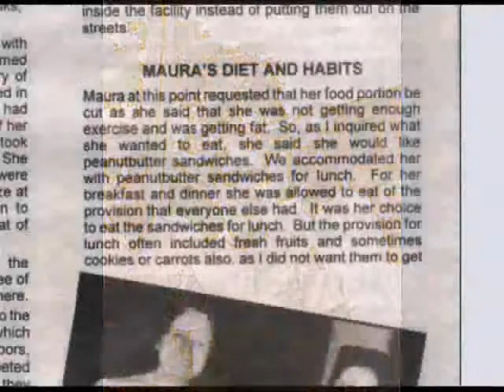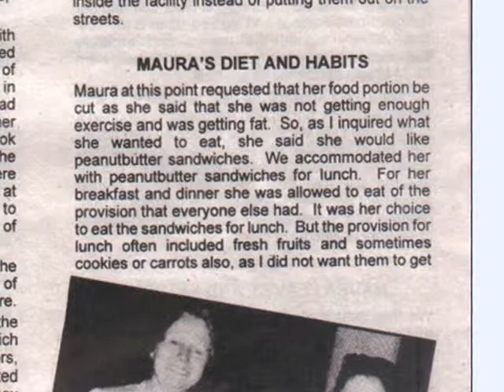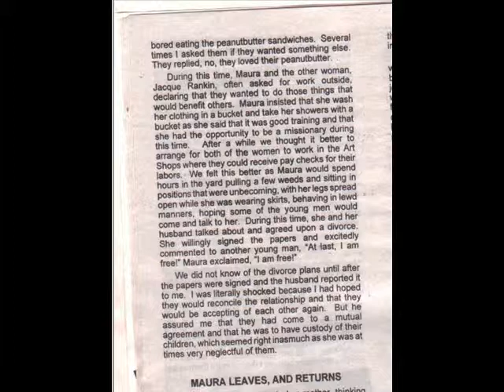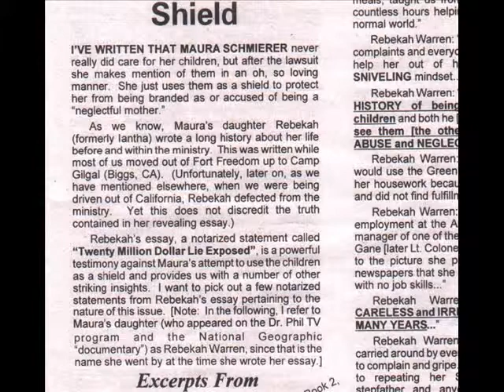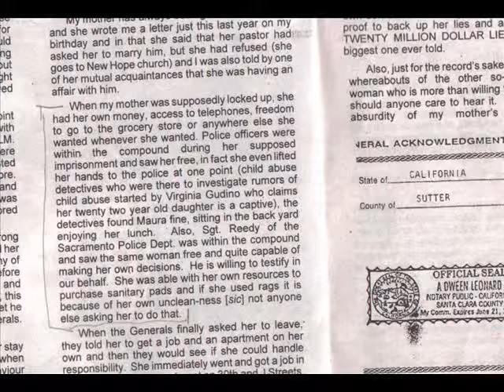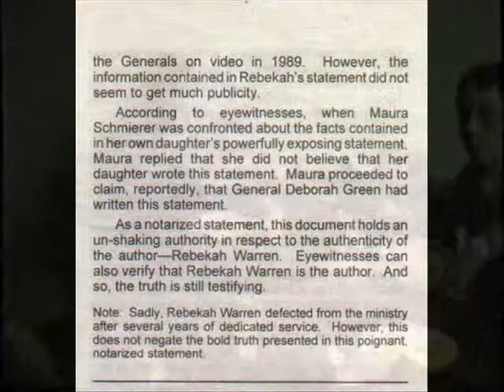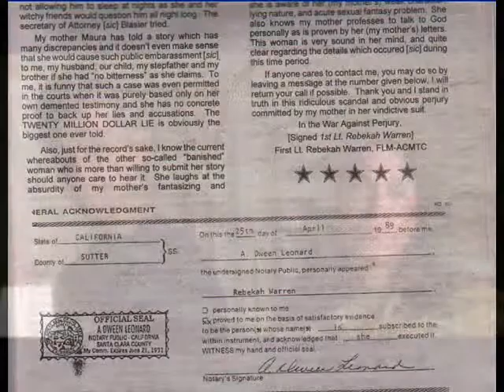The Px2 Files Ch9 Big Fat Liar Pt5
Weigh the Evidence
Quote from the Dr. Phil Show
Sept. 21, 2006
(Opening Sequence)
McGRAW:
"Thank you very much. I want you to imagine, just imagine you're growing up in the US, right? I mean, that's the dream where we have freedom. But instead choosing to live in isolation with a group ruled by generals that call themselves God's Army. Well, today we're talking to people who escaped from what they say is a bizarre religious community. They say they had no money, no TV, no cars and no contact with family on the outside. They also say they lived under the eyes, the watchful eyes of these so-called trusted leaders who made sure a high standard of holiness was maintained. Now [MS] was one of the first to sign up, and she brought her 12-year-old daughter [with her. They say children were abused and adults who questioned authority were belittled and humiliated. [MS] says her worst punishment was being locked in a windowless shed for 10 weeks with only stale peanut butter sandwiches."

"The Px2 Files" (or Double P files) is the documentary of the unjust attempt to destroy a Christian missionary fellowship, Aggressive Christianity Missionary Training Corps led by the Generals, James and Deborah Green, both ex-hippies who turned their wretched lives over to Jesus Christ in late 1971, and are STILL MINISTERING His Gospel in spite of being sued via perjury for $20 millions 25 years ago and losing (by default -per God's directions and orders!). This is the true ongoing story of faith, hope and love in the face of seeming hopelessness, defeat, and disgrace. Truth and Right DOES ultimately win when you are obedient to the Truth, Jesus Christ and His gospel.
file:///H:/Administrator/Desktop/desktop%20folders/old%20articles/PX2%20FILES.htm